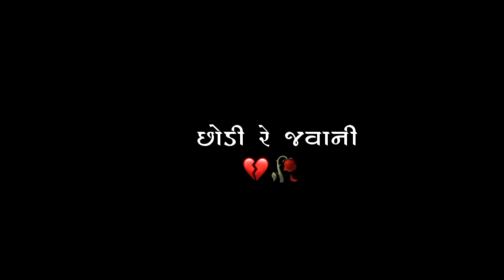Tari Mari Prem Kahani | Vijay Suvada | New Gujarati Black Screen Status 2023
New Gujarati🖤 Black Screen status

🥀 | Gujarati Black 🖤 Screen status

owners.